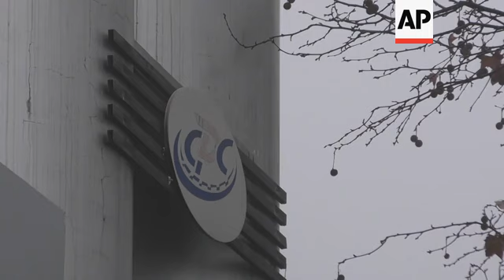WHO mission visits Hubei Center for Disease Control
(1 Feb 2021) Members of the World Heath Organization mission team investigating the origins of the coronavirus in Wuhan on Monday morning visited the Hubei Center for Disease Control.
Dutch virologist Marion Koopmans could be seen waving from the car as it pulled into the CDC.
On Sunday, the team members visited the Huanan Seafood Market for about an hour in the afternoon, and one of them flashed a thumbs up sign when reporters asked how the trip was going.
The team members, with expertise in veterinary medicine, virology, food safety and epidemiology, also visited two hospitals Sunday that were at the center of the early outbreak — Wuhan Jinyintan Hospital and the Hubei Integrated Chinese and Western Medicine Hospital.